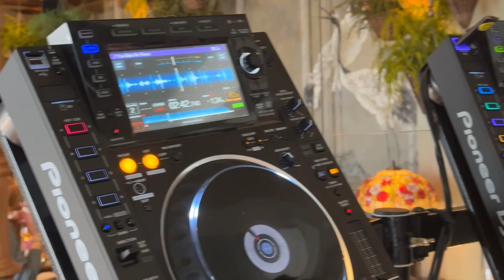日本銀座奇幻式居酒屋 ｜ 文華酒店The Aubrey Brunch超豐富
其實每次到文華廳吃飯，看見對面The Aubrey，都會想看看Pierre變成日式居酒屋之後，會是怎麼的樣子呢？

今日就與媽媽來吃個brunch。七款頭盤有齊，任吃三文治，另可選兩款沙律，三款爐端燒，一款主食，最後還有甜品Bento。食物水準不過不失，但真的超豐富。

The Aubrey Festive Brunch

Snacks & Starters
Roasted Cauliflower yuzu brown butter, chives 🐼🐼🐼🐼
‘Not’ Crab Korokke homemade tonkatsu, wasabi mayonnaise 🐼🐼🐼🐼
Edamame yuzu or chili salt Daikon black sesame 🐼🐼🐼🐼
Tsukemono achara style pickled carrot, soy sauce pickled cucumber 🐼🐼🐼
Oysters ponzu, chili oroshi, spring onion 🐼🐼🐼
Sushi Platter 🐼🐼🐼
chef’s selection of sashimi, nigiri & maki 🐼🐼🐼

Free-Flow Sandos
Chicken kewpie, tonkatsu, cabbage
Pork kewpie, tonkatsu, cabbage
Prawn ebi, tartare sauce, cabbage 🐼🐼🐼🐼
Ham & Cheese roasted ham, brie 🐼🐼🐼🐼🐼

Salads (Select 2 per table)
Heirloom Tomato black garlic & shiso dressing 🐼🐼🐼
Sunomono Asparagus sesame vinegar dressing
Potato Salad yuzu mayoGomae baby spinach, sesame
Tofu Salad mixed greens 🐼🐼🐼

Robata Skewers (Select 3 per table)
Miso Pork Neck yuzukoshu
Chicken Heart scallion
Chicken Meatball black garlic kewpie 🐼🐼🐼
Wagyu Meatball
Prawn lime
Saikyo Miso Salmon 🐼🐼🐼🐼
BBQ Eel
Miso Glazed Baby Eggplant
Shiitake Mushroom salt
Leek shiso vinegar
Okra smoked salt 🐼🐼🐼
Mochi yakitori sauce add 10g uni +MP

Rice & Noodles (Select 1 per table)
Eggplant Fried Rice
Mushroom & Onsen Egg Fried Rice 🐼🐼🐼🐼
BBQ Ribs Fried Rice
Seafood Udon Noodle
Traditional Japanese Cold Soba

Dessert Bento Box
Japanese Choux 🐼🐼🐼
Yuzu Cheesecake 🐼🐼🐼🐼
Seasonal Fruit 🐼🐼🐼🐼

【The Aubrey】
好味指數：🐼🐼🐼
抵食指數：🐼🐼🐼🐼

地址：中環干諾道中5號香港文華東方酒店25樓